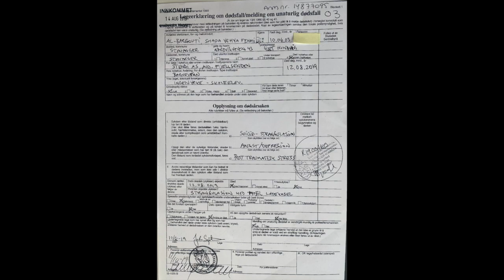Kan døde barn felle Støre?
Shada ble sannsynligvis drept på Stendi barnevernsinstitusjon i Stavanger i 2019. En falsk dødsattest står sentralt. Shada hadde skader som ikke er forenlig med  at hun skal ha  hengt seg i en iphone ledning i en gardinstang som ikke  holdt vekten hennes?